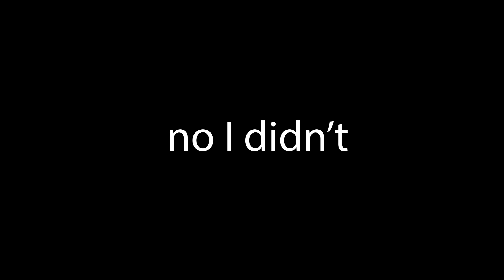WHY IS THE PRIEST MAKING ME SUFFER LIKE THIS?!|Outlast Pt. 2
THANK YOU GUYS SO MUCH FOR 100 SUBSCRIBERS SPECIAL VID COMING SOON!!!